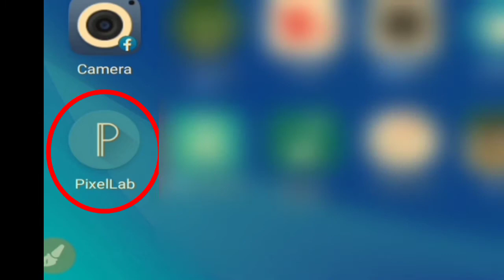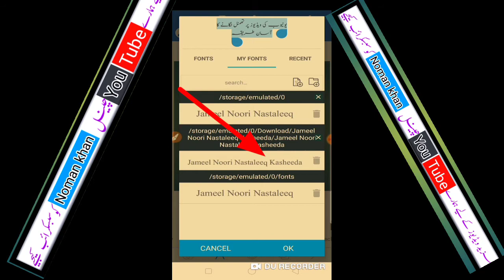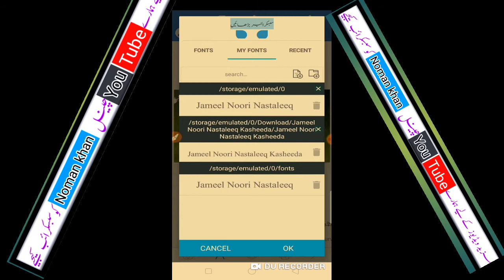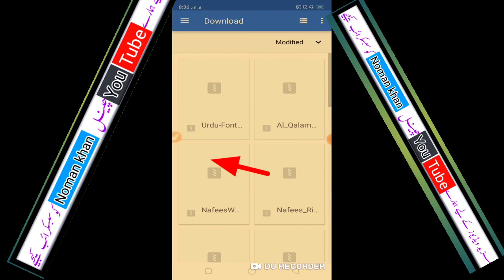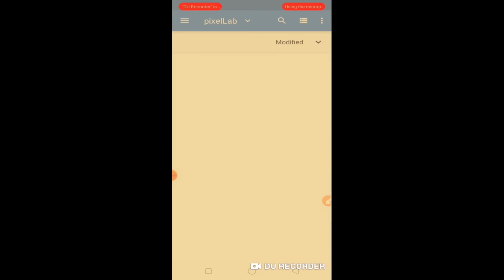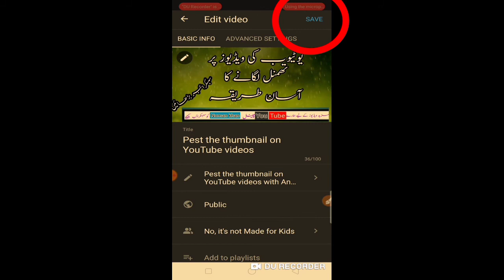create thumbnail for youtube and celect on youtube video's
little and shoot video and only work on the video
اس ویڈیو میں شاٹ طریقے سے بنایا گیا اور فضول گفتگو سے اجتناب کرتے ہوئے وقت کو بچایا گیا ہے۔